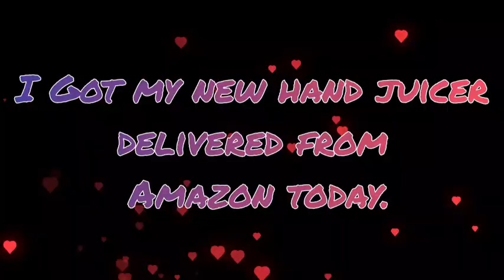daily study vlog class 10th term 2// Preparation for boards// 90% in boards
Last 20 days Strategy for Term 2 boards🔥 | Best timetable to get 98%

Hey guys welcome in this video.
I upload vlogs for class 10th .

Inspired by
1 =
2 =
3 =
4=
4 =
5 =
6 =

All the equipments and editing apps :-
• Phone/no camera- SAMSUNG A21s
• laptop -HP intev core
• earpods - boult freepods
• Watch - noise
• Video editor - inshort
• thumbnail- PicsArt
• Mic - no mic
• kuch bacha hai to comment me puchna 😁